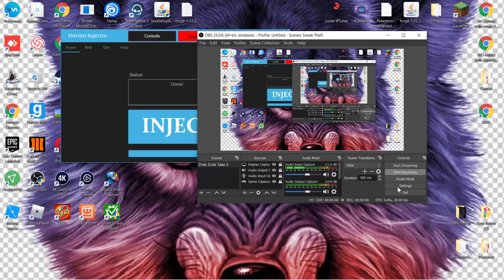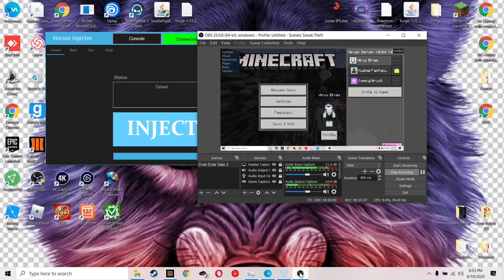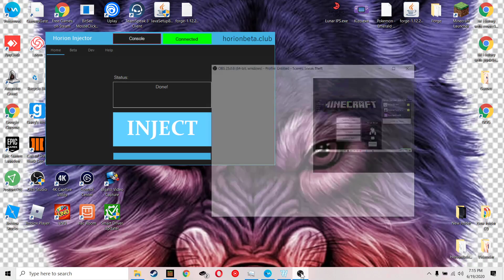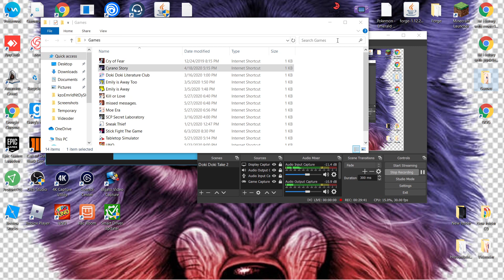15 Way to Trap Virus Brian (Part 1) Minecraft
How is going Virus Gaming here and my friend wanted to trap me so... Yeah I have allowed it and I had to get out of the trap if you liked it... Like, comment, and subscribe! PEACE!!!